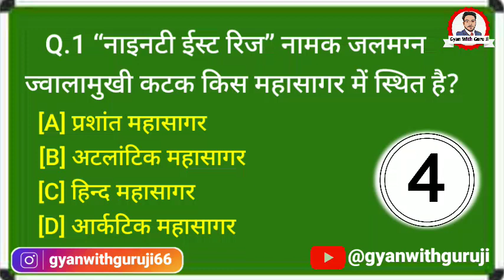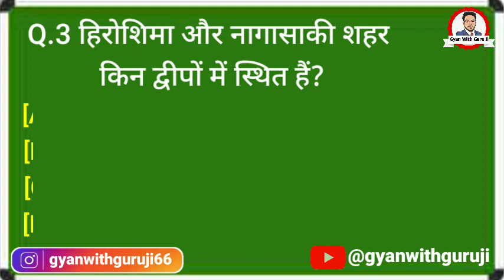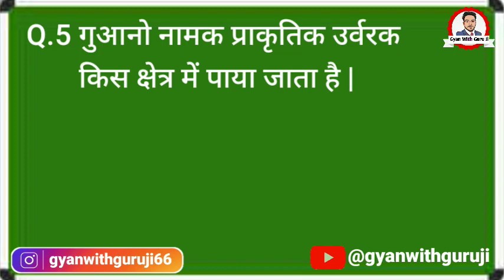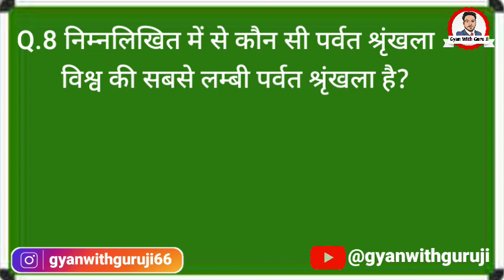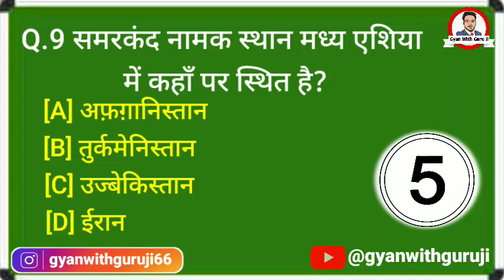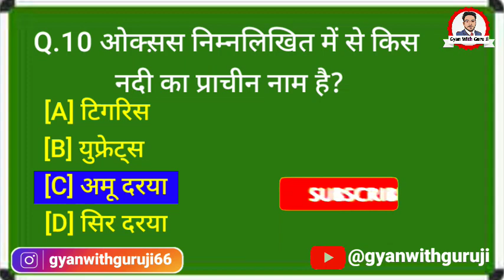UPSSSC PET 2021 | UPSSSC PET EXAM QUESTION 2021 | PET EXAM QUESTION GK | PET Important GK questions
pet ka paper kab hoga
upsssc Pet Syllabus
upsssc exam classes
Pet GK questions
upsssc math question
upsssc Pet general science questions
pet GK quiz
upsssc Pet GK preparation 2021
upsssc pet question paper 2021
upsssc Pet Exam live mock Test
upsssc Pet Exam crack trick
upsssc Pet marathon classes

pet exam GK questions
gk questions in hindi pdf
हिंदी जनरल नॉलेज क्विज 2020
g.k questions and answers in english
gk quiz
What are some GK questions?
gk questions class 6
gk questions class 7
gk questions pdf
UPSSSC PET EXAM latest news 2021

Gyan with Guru Ji
Gyanwithguruji